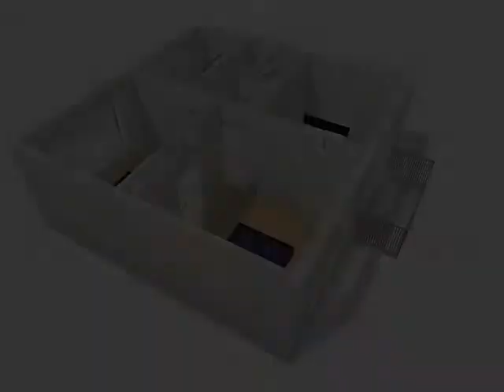Oranjeplein 17, 4881 GJ Zundert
Ruime en aan de achterzijde uitgebouwde middenwoning met o.a. royale L- woonkamer, eetkeuken, vaste trap naar zolder, eigen garage en daarnaast (fietsen-)berging. De achtertuin biedt voldoende privacy.

Gelegen in de dorpskern van Zundert aan het Oranjeplein. Diverse voorzieningen zijn op loopafstand bereikbaar. Voor de deur is er uitstekende parkeergelegenheid. De garage is via de achterzijde (Industrieweg) bereikbaar.

Indeling:
Royale hal met meterkast, kelderkast, vaste trapopgang, geheel betegelde toiletruimte met fontein en toegang tot de woonkamer. De ruime woonkamer is afgewerkt met marmeren vloer en is voorzien van een schouw met kachelaansluiting en een doorgang naar de achtergelegen leefkeuken. De keuken (2003) is voorzien van een inbouwkeuken in hoekopstelling met een granieten aanrechtblad en uitgerust met RVS spoelbak, 4-pits gaskookplaat, vaatwasser, koelkast, magnetron en een elektrische oven. Tevens is de keuken voorzien van een lichtkoepel en toegangsdeur naar de achtertuin.
Op de eerste verdieping biedt de overloop toegang tot drie ruime slaapkamers, de badkamer en middels deur is de vaste trapopgang naar 2e verdieping te bereiken. De slaapkamers (opp. ca. 15 m², 10,5 m² en 9,5 m²) beschikken over een vaste kast en één slaapkamer is voorzien van een toegangsdeur naar het platdak welke aan de achterzijde van de woning is gelegen. De badkamer is uitgerust met een ligbad, douchecabine, bidet, 2e toilet, vaste wastafel en een badmeubel.
De 2e verdieping is bereikbaar middels vaste trap en is verdeeld in een voorzolder en extra (slaap)kamer. De voorzolder is voorzien van een bergkast met drogeraansluiting, sauna, vaste kastenwand met "groepenkast" en standplaats voor boiler en c.v.ketel. De (slaap)kamer is uitgebouwd middels een dakkapel aan de achterzijde van de woning.

Tuin
De achtertuin is aangelegd met sierbestrating en ingericht met onder andere terras en zitkuil. Verder is er een buitenkraan en toegang tot garage en berging. Achterom via garage en berging naar de achtergelegen weg (Industrieweg). De achtertuin biedt voldoende privacy.

Garage
Aan de achterzijde van het perceel staat een dubbele garage. De garage (afmetingen ca. 6.68 x 3.10 m) is gebouwd in steen, halfsteens met platdak en voorzien van elektra, betonvloer, loopdeur en elektrische roldeur.

Berging
De berging (afmeting ca. 4.14 x 3.78 m) is aan de garage aangebouwd en is voorzien van een lichtkoepel, keukenblok met boven kasten, wasmachine- en drogeraansluiting en poort/deur naar de achterzijde (Industrieweg) en naar de tuin.